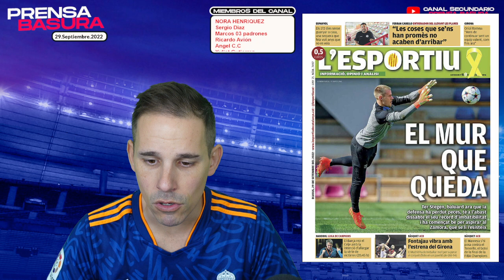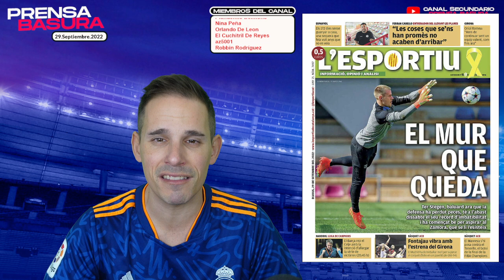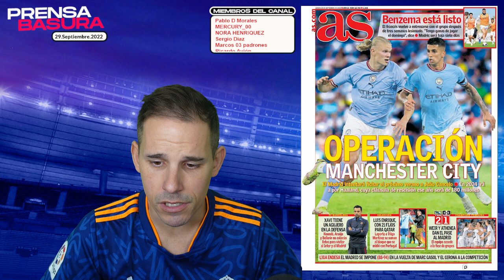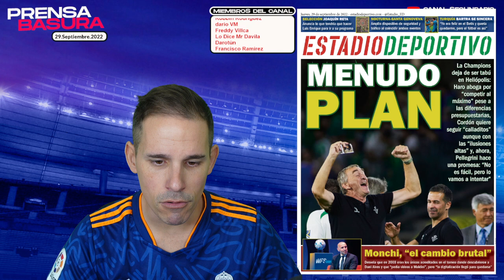ESCANDALO AL-KHELAIFI | OPERACIÓN "HUMO" MANCHESTER CITY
PRENSABASURA : 29 SEPTIEMBRE 2022